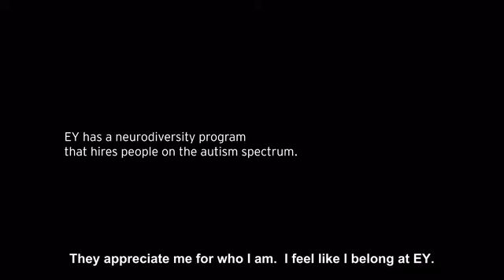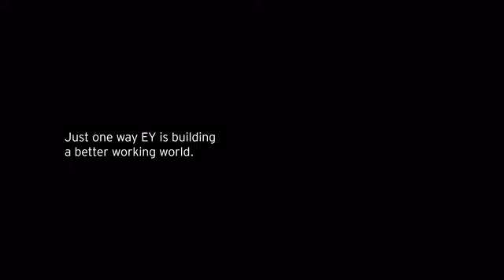Meet Kyle.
What happens when great minds don't think alike? At EY, we believe that diverse teams generate the best results. Watch Kyle's story.